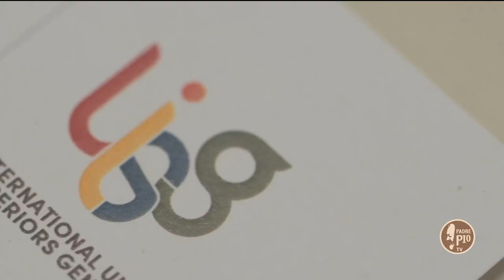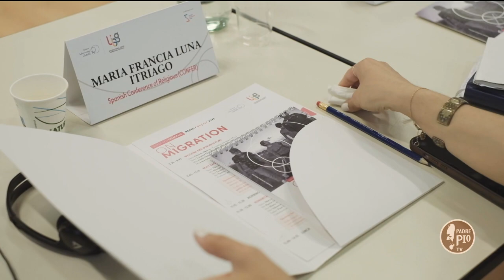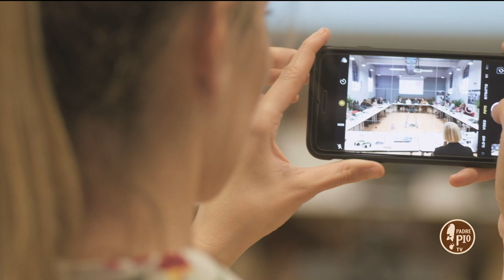“Migrazioni come esperienza di dialogo” – 12 luglio 2023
i è tenuto a Roma il Sister-led dialogue on migration, il dialogo sulle migrazioni promosso dall'iniziativa UISG Sisters Advocating Globally, che ha visto le suore della UISG, l'Unione Internazionale delle Superiore Generali - l'organizzazione che riunisce più di 1.900 Superiore Generali in 97 Paesi - a confronto con le principali organizzazioni internazionali e rappresentanti della società civile per cercare risposte e soluzioni collaborative a una delle questioni più urgenti del nostro tempo.  Ne parliamo con Giulia Isabel Cirillo, coordinatrice del progetto Sister Advocating Globally, UISG